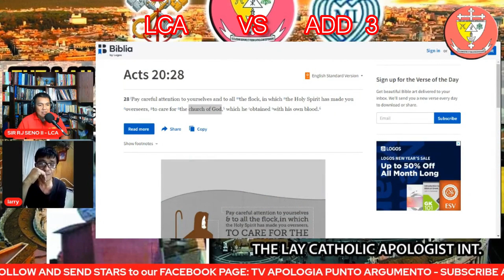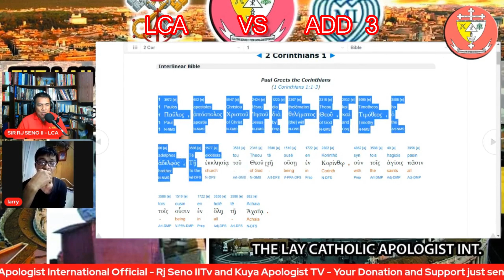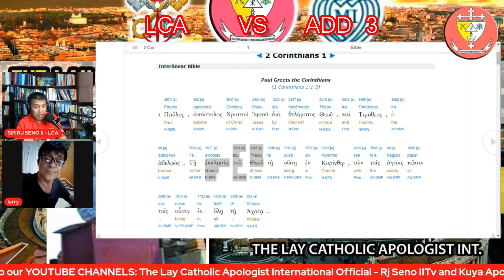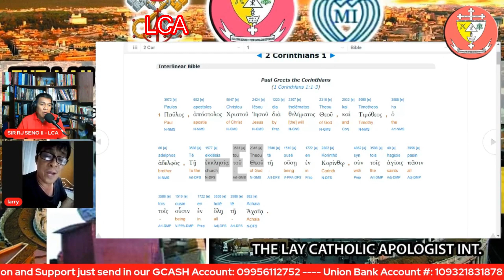MCGI/ADD TATAG BA ITO NG DIOS? (LCA VS. ADD MEMBER)